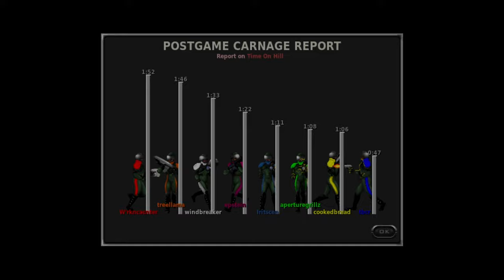Marathon Infinity 25th Anniversary [Multiplayer/8 PLAYERS]: La Cosa Nostra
For the 25th anniversary of Marathon Infinity's release, several regulars got together to play through the original Infinity stock maps online, which led to a long string of rare 8-player games. For the occasion, this video is rendered in software mode in 30fps, to replicate the original experience as closely as possible.

Recorded 10/15/2021